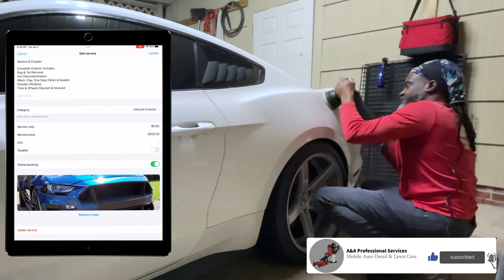$250 Mobile Auto Detail